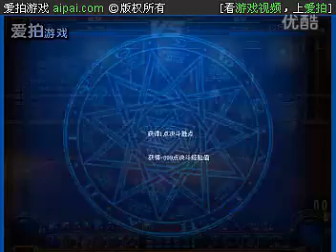Ranger vs Weapon Master + Exorcist DnF PK DFO PvP China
Male Ranger (Hero 9) vs Weapon Master (Hero 4)
 Male Ranger (Hero 9) vs Exorcist (Hero 4)

China 视频 广东1 district
Dungeon & Fighter
These videos are not of me playing and are VODs of other players.